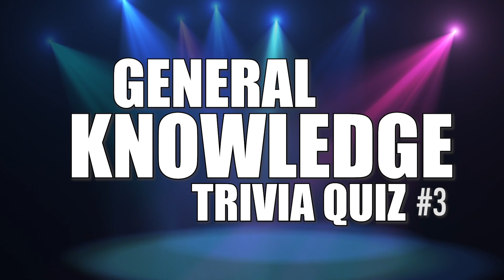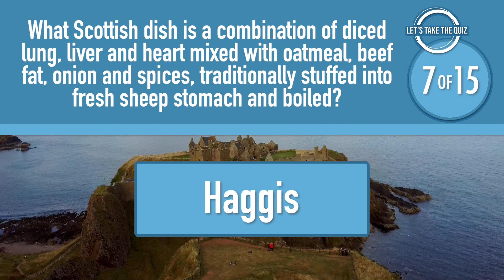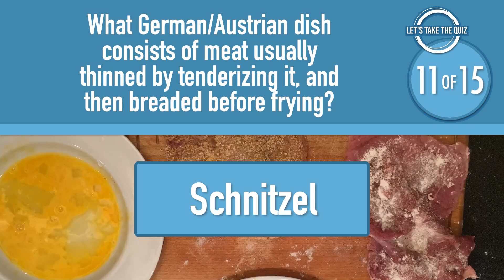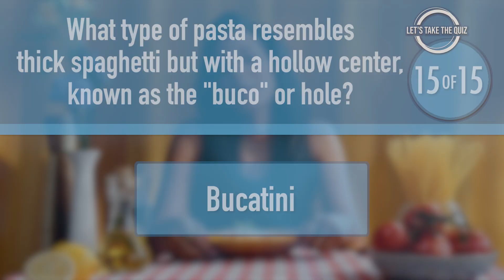Test your brain in 15 questions! General Knowledge Trivia #3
Test your brain with this 15 question mixed trivia challenge! Can you get them all correct?

Hey guys! I'm trying to grow my channel so if you can please spread the word I would appreciate it! Thanks!